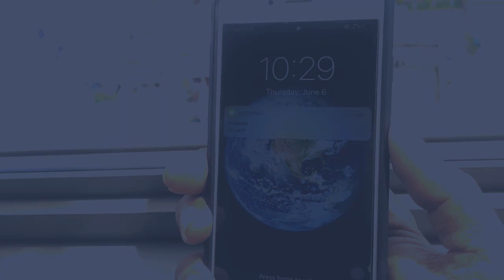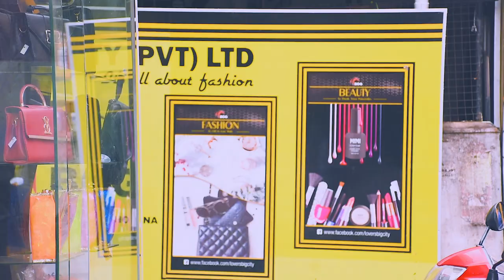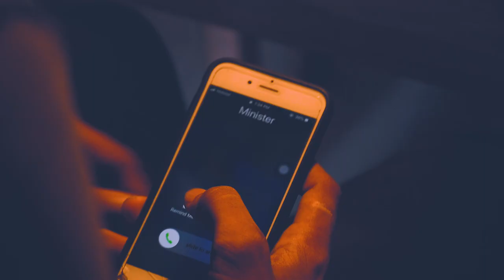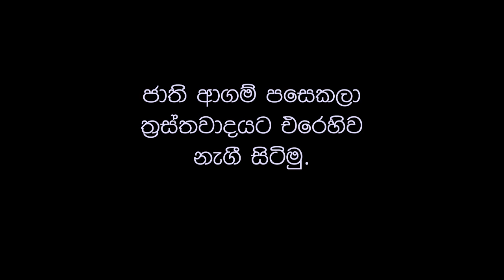WakeUp short movie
මෙය කිසිදු ජාතියකට අගෞරව කිරීමේ අරමුනකින් සිදු නොකරන ලද්දක් බව කරුණාවෙන් සලකන්න..